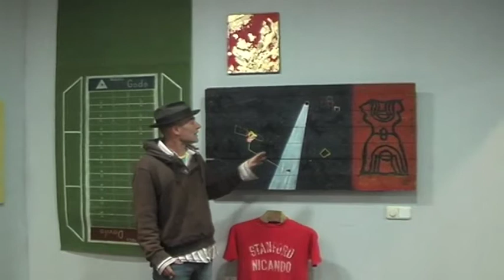pO | Gervasio Tallo - Exposición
Exposición del artista Gervasio Tallo, mayo de 2013.

Vocalista de SSUBB.
Grupo musical formado por los artistas plásticos
David Carballal, Gervasio Tallo y Carlos -Alhaja- González Espaliú y afirman hacer dandismo punk. Su música es por tanto un elemento más de su obra artística, esto es, igual que hacen una performance en un mural o una exposición de collage, utilizan la música como forma de expresión, utilizando la ironía para criticar todo aquello que les causa repulsión.
Dicen estar influenciados por la lencería fina y la carrera espacial, la enciclopedia Larousse y el diccionario María Moliner, AC/DC, los dioses ejipcios (sic) y el clima gallego y manchego. No os perdáis sus temas "Ella" (sobre las novias estupendas/estúpidas),  "Timo" (sobre amigos que nos decepcionan), "I Wanna Be Your Wonderbra" (una canción con ese título es de obligatoria escucha) y mi favorito "El último pringao",  donde ponen en su sitio al expresidente Bush: